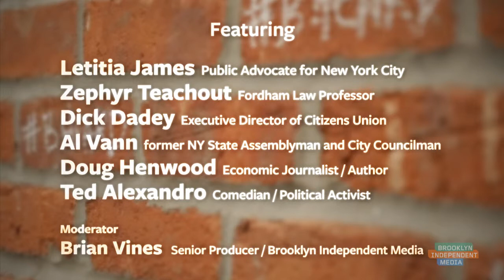Big Money & Politics, A Community Town Hall Promo